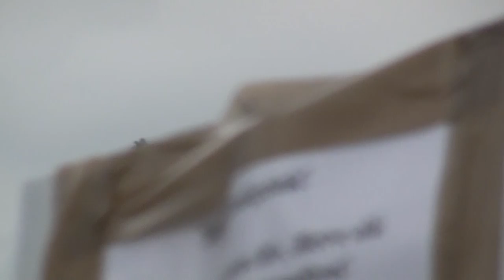McDonnell Douglas F/A-18C Hornet (SWIAF)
McDonnell Douglas F/A-18C Hornet of Swiss Air Force at Kecskemét Air Show 2010